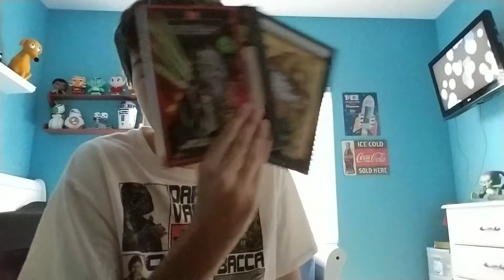The Black Cauldron Review